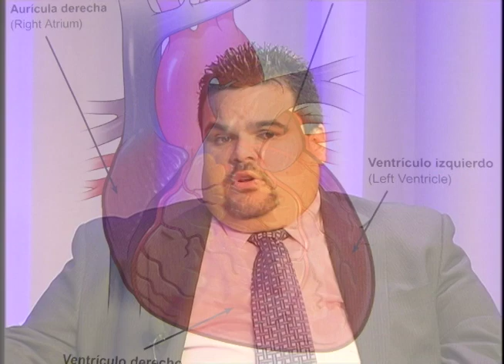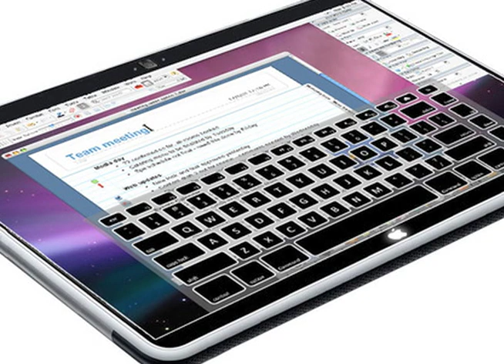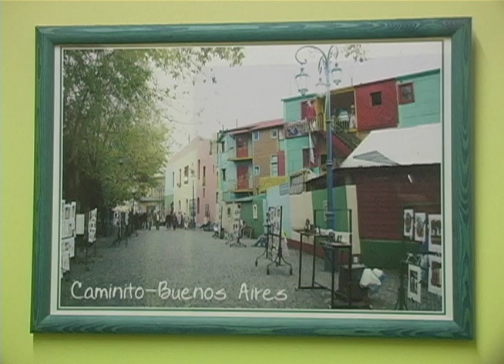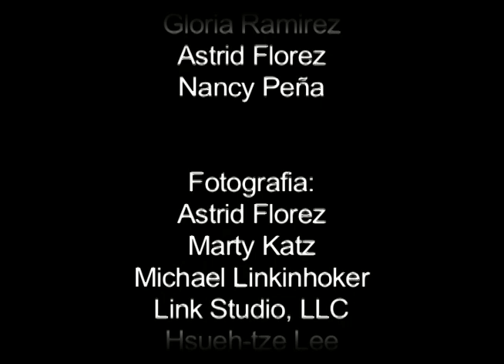Colores Laitnos TV presenta: Cuidado Intensivo y Sepsis. Tango en Boston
Colores Latinos TV es un programa disenado exclusivamente para los hispanos que residen en New England. Colores Latinos TV es producido en LTC Lowell, MA por un equipo de voluntarios, el programa es mensual y se transmite en canales locales en Boston y New Hampshire.
Cuidado Intensivo y Sepsis con el Dr. Antonio Aponte, donde se dicute sobre el cuidado de pacientes con alto riesgo de infecciones severas (Sepsis) asi como de la nutricion que se le provee en el hospital. El Dr. Aponte habla sobre como Sepsis, que es una de las causas mas comunes de mortalidad en los USA y tambien de como los hospitales han bajado las cifras de muertes debido a Sepsis.
Tango en Boston: nuestra segunda entrevista presentaremos dos Maestros de Tango Maximiliano Gluzman y Hsueh-tze Lee, quienes nos comentan sobre como el Tango ha re-surgido para quedarse.

Para comunicarse con Colores Latinos TV:
Copy Rights cc